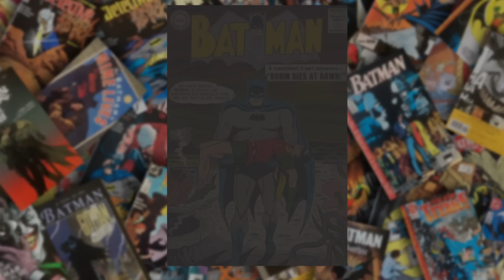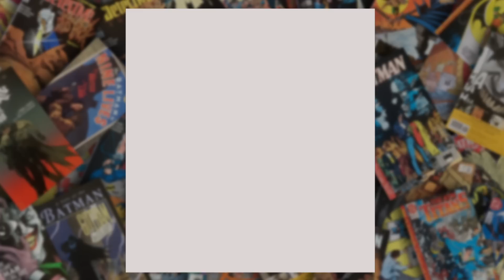Batman Is A Terrible Dad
Episode 1 - Batman Is A Terrible Dad

No money was made off of this. Enjoy.